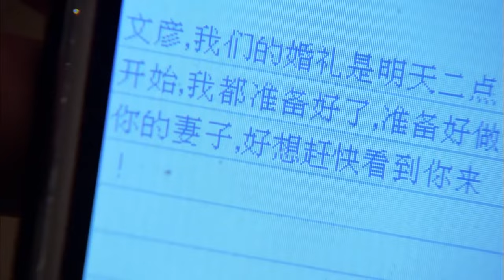【ENG DUB】 A Wife's Revenge EP 20 | Popular Chinese Melodrama and Romance TV series